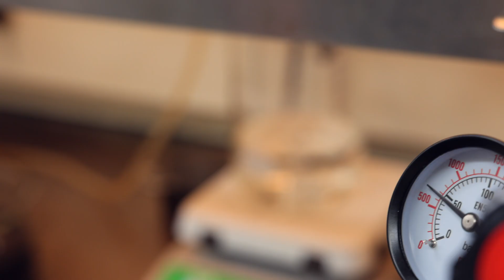Inside OzoneBio: Transforming Wood Waste into Sustainable Bio-Adipic Acid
This video explores the groundbreaking work of OzoneBio, a Canadian green technology company and current member of the Life Sciences Innovation Hub,  focused on producing bio-adipic acid—a critical ingredient in the manufacturing of Nylon 66—through sustainable, eco-friendly methods. By utilizing renewable feedstocks like wood waste and nut shells, OzoneBio's process upcycles approximately 100 kg of waste for each kilogram of bio-adipic acid produced, exemplifying both efficiency and environmental responsibility.

Through a unique green chemistry approach, OzoneBio transforms complex biomass into high-value products, drastically minimizing greenhouse gas emissions and setting new standards in sustainable chemical production. Watch to learn how OzoneBio is paving the way for a cleaner, greener industrial future.